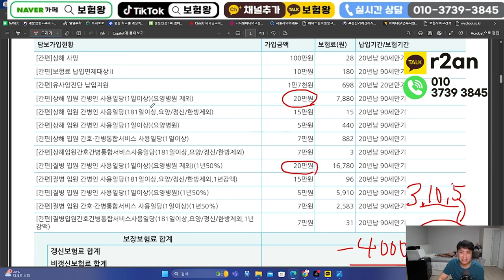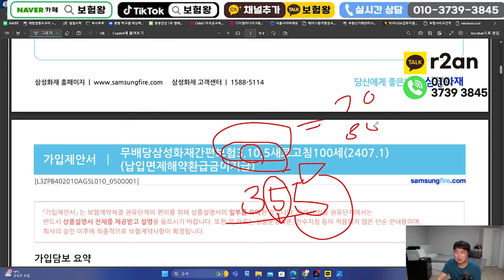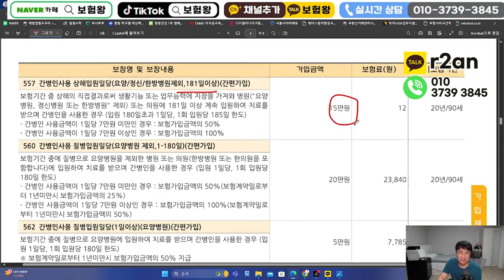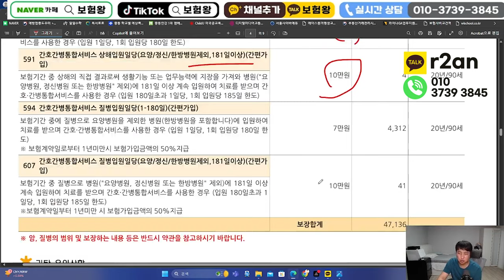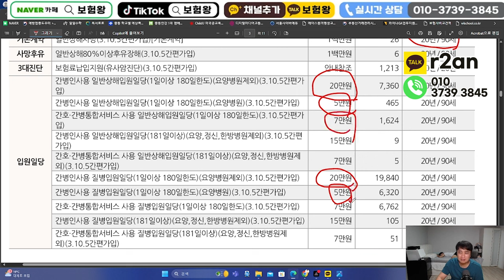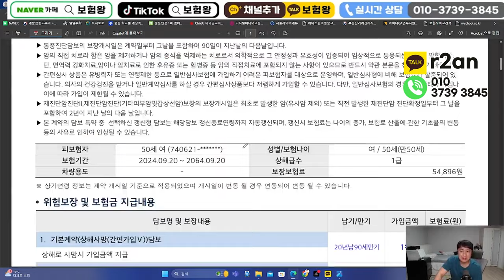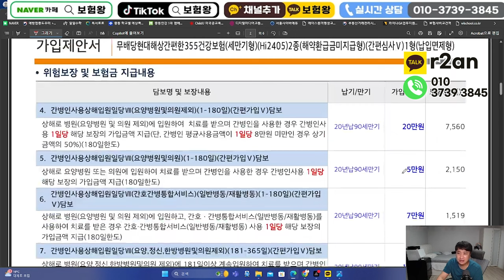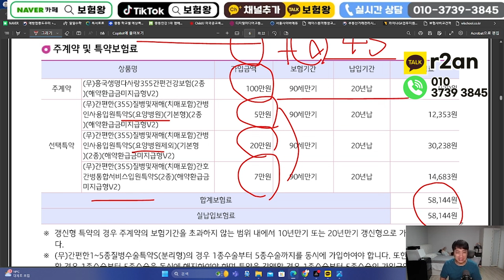빅5회사 간병인20만원 보험료비교!! (삼성 메리츠 KB DB 현대)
안녕하세요~~

간병인보험 20만원 각보험사별
비교자료 올려드립니다

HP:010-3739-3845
카톡친구추가:r2an
카톡플러스친구:보험왕검색